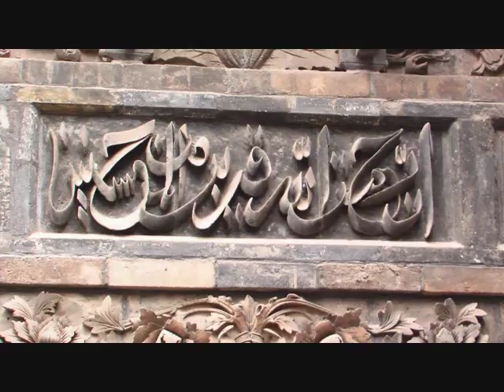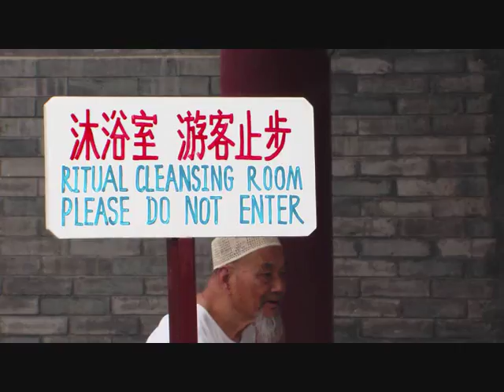the islamic Xian part 2 - My China vintage 2008 38